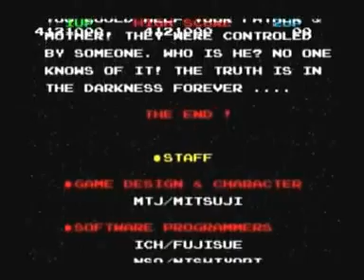Bubble Bobble: Super Bubble Bobble Mode - Player: Ben Shinobi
- one credit replay
- 4 miss & 7 lives left
- score: 4,121,000 pts
- super game mode & power up used
- 2P used in level 100 to have "good ending"